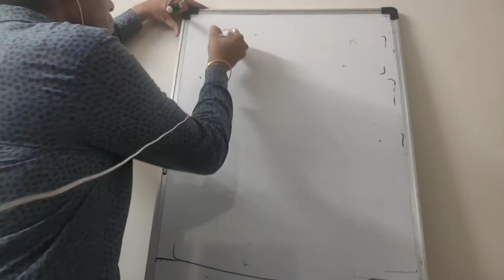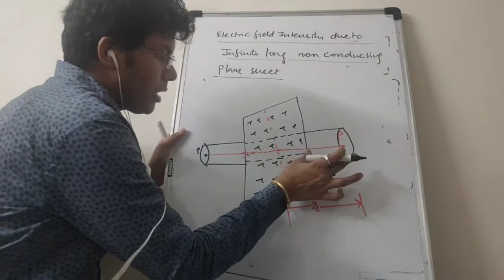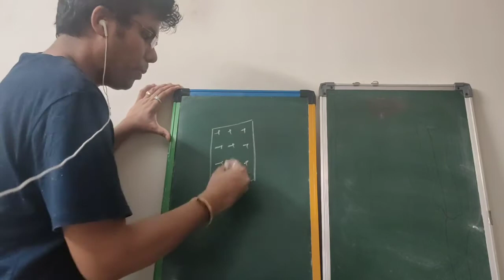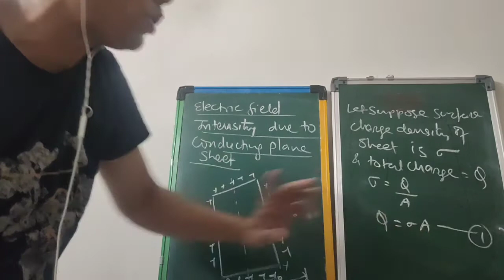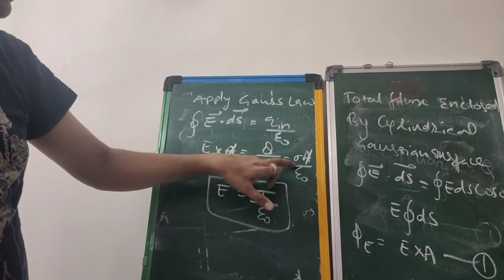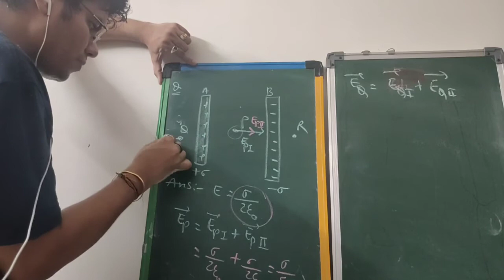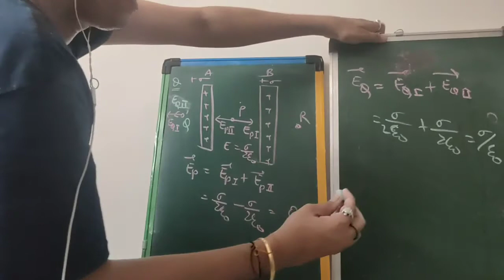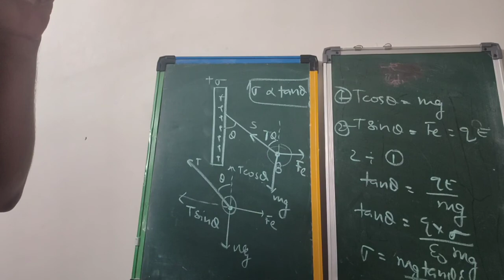PHYSICS/ CLASS 12/ UNIT 1/ ELECTROSTATICS / CHAPTER 1/ ELECTRIC FORCE & FIELD / SESSION 25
Topic- application of gauss theorem
Electric field due to non conducting plane sheet
Electric field due to conducting plane sheet